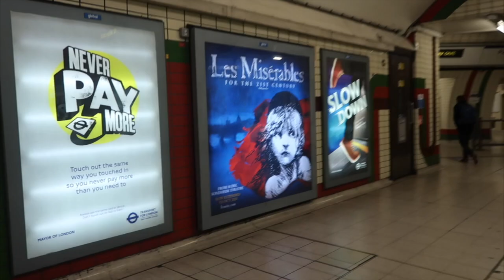It's Beginning To Look A Lot Like VLOGMAS! #1